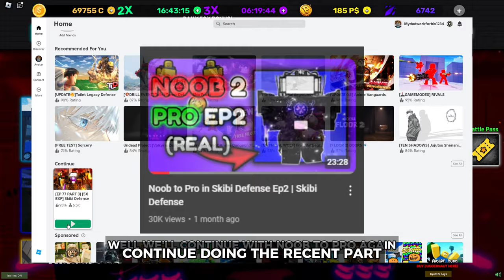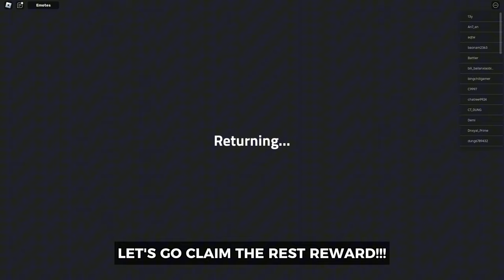Noob to pro in skibi defense 4 | Skibi Defense 3.8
Wow
My DISCORD user : KarlinrbxInYT
My Roblox User : KarlinrbxInYT